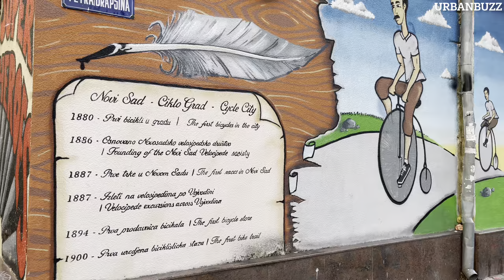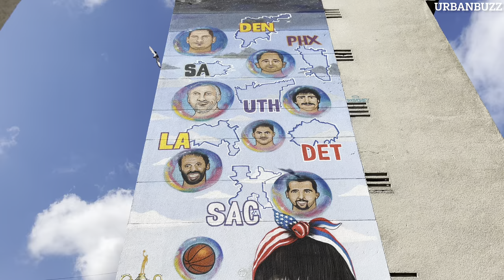Explore Novi Sad ⚠️Street art⚠️ |4K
Naš izbor najlepših murala i grafita Novog Sada - prvi deo ;) Uživajte i želimo vam lep dan

0:00 Konj u galopu - Udruženje Lančana reakcija i Fiorela Silva
0:17 Devojka, Umetnik: @kraljica_vila
0:28 Mural posvećen prvim novosadskim biciklistima - Rosha Panonski
1:19 Mural je bio najava rimejka mjuzikla "Kosa" - Uroš Štrboja aka Rosh Panonsky
1:34 "Srpska Atina" (likovi Jovan Jovanović Zmaj, Laza Kostić, Đura Jakšić, Svetozar Miletić, Kosta Trifković, Marija Trandafil i Milica Stojadinović Srpkinja - udruzenje Bute dobri
1:44 Mural s likom boga ljubavi Erosa. U organizaciji udruženja "Lančana reakcija", delo grčkog umetnika Fikosa
1:54 "Keep Growing" ili u prevodu "Nastavi rasti" - udruženje građana "Lančana reakcija" i Andrej Žikić koji stvara pod pseudonimom Artez
2:05 Lik devojke  -  udruženje građana "Lančana reakcija", Uroš Štrboja i Janko Počuča
2:22 Mural "Lynx" - balkanski ris, najmalobrojnija vrsta evropske divlje mačke - Farid Rueda
2:39 Lik slavnog srpskog naučnika Mihajla Pupina - umetnici Uroš Štrboja, Martališa Martarita i Dister Rondon
3:23 Likovi košarkaških legendi: Greg Popovič, Igor Kokoškov, Pit Maravič, Vlade Divac, Peđa Stojaković, Nikola Jokić i Darko Miličić - Uroš Štrboja
3:54 Udruženje "Lančana reakcija" i umetnici Wuper (Dejan Ivanović) i Endo (Vuk Đurić)
Hello guys, here is our collection of the most beautiful murals and graffiti of Novi Sad - first part ;) Tell us what you think... Hope you will like it. Enjoy and have a wonderful day :)